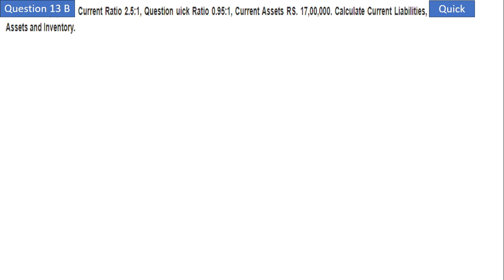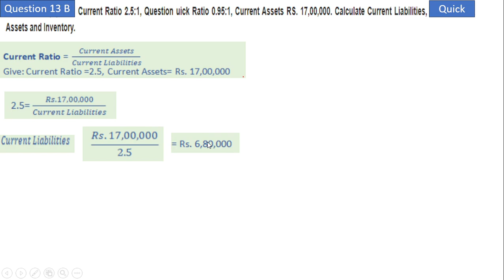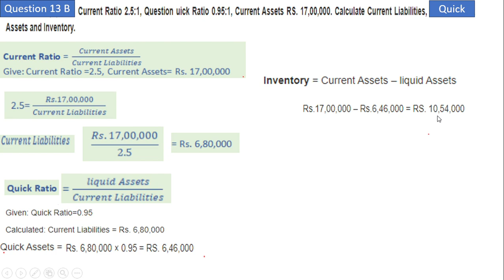D.K Goel Class 12th Accountancy Analysis of Financial Statement Accounting Ratio solution no: 13B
In this video we understood te Practical question of Accountancy